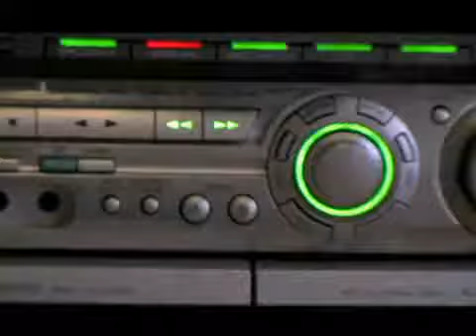Macka Diamond/Black-er- Bun Him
Bun Him - Macka Diamond/Black-er